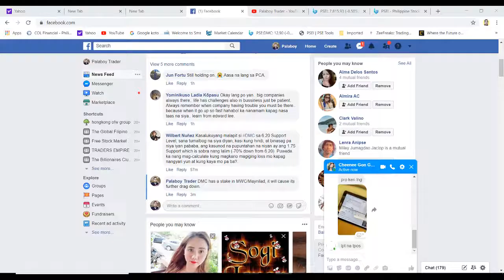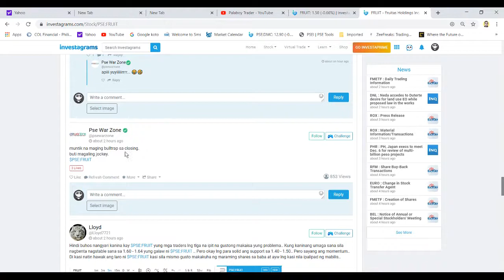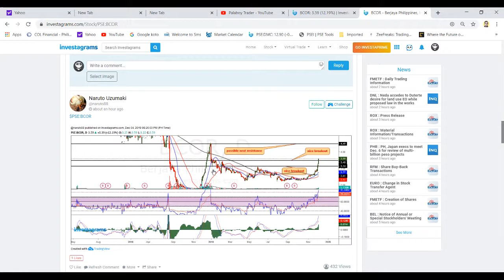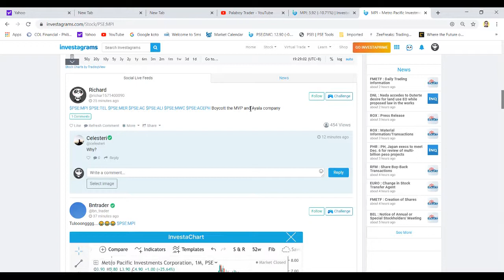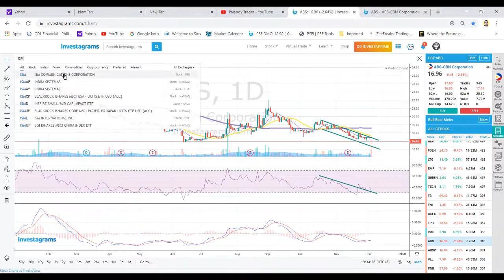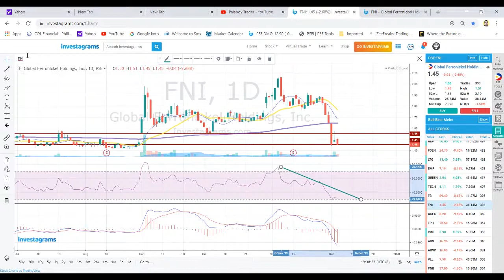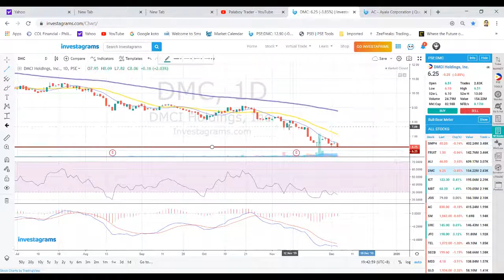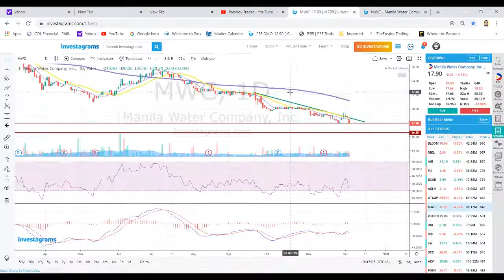PSE Stock Trendings Review: December 04, 2019 PART 1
$PSE:FRUIT $PSE:BCOR $PSE:MPI $PSE:ABS $PSE:ISM $PSE:FNI $PSE:AC $PSE:DMC $PSE:MWC $PSE:PSEI

Ang ating facebook account:

palaboy trader